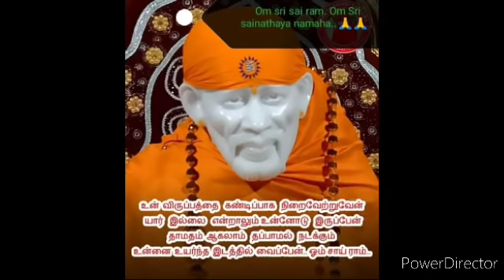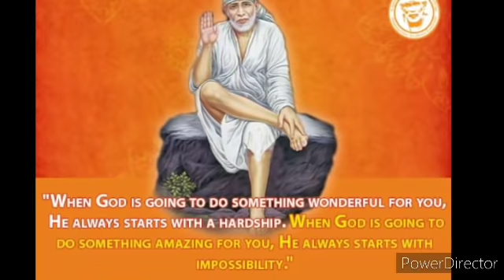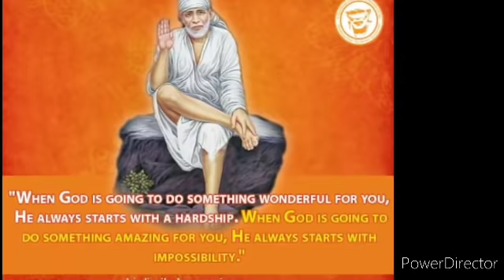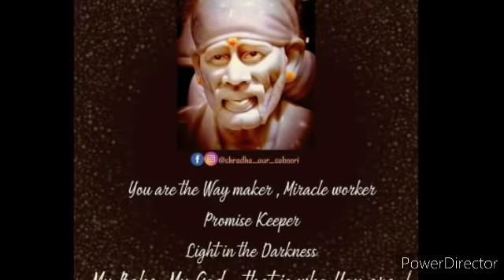ஒவ்வொரு நிமிடமும் உன்னை செதுக்கு||SHIRDI SAI BABA ADVICE IN TAMIL...